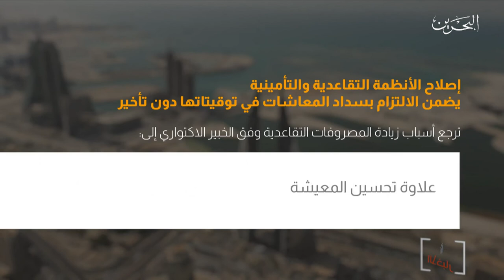البحرين مركز الأخبار : الإجراءات الإصلاحية لناديق التقاعد جاءت لضمان إستمراريتها للأجيال القادمة